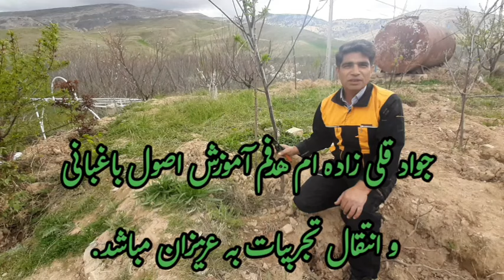اگر دوست داری نهال رشد چند برابری داشته باشد این نکات کلیدی را رعایت کنید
رشد چند برابری نهال با رعایت چند نکته کلیدی
اگر از اول نهال اصول بکاریم و اصولی هرس کنیم در آینده یک درخت تنومند و قوی خواهیم داشت که بسیار قوی و پربار خواهد شد.
سال اول کاشت نهال باید از حدود ۸۰ سانتی نهال را سربرداری کنیم  و در سال های بعد هرس اصولی انجام بدهیم.
معمولا نهال در سال دوم تنه جوش و پاجوش می زند که این تنه جوش و پاجوش را در اول بهار حذف نماییم .
اگر تنه جوش و پاجوش نهال حذف نشود انرژی زیادی از درخت می گیرد و نهال ضعیف می شود.
چون این پاش و تنه جوش ها شیره نباتی زیادی مصرف میکنند.
از سال دوم رشد نهال بازوهای اصلی به طرفین با زاویه های مناسب شکل می دهیم و تاج درخت را درسالهای آینده شکل می دهیم.
سعی کنید تا چند سال اول نهال را به شکل دلخواه فرم دهی کنید که در سالهای بعد حداقل هرس را روی درخت انجام دهید.
از سال سوم به بعد فاز رویشی درخت تبدیل به فاز زایشی می شود که درخت آمادگی لازم برای تولید بار را داشته باشد.
اگر نهال در سالهای اول بصورت اصولی هرس شود هیچ وقت شاخه ها زیر بار نمیشکند.
با تمام توان میوه تولید میکند .
اصول نهال کاری
نگهداری اصولی از نهال